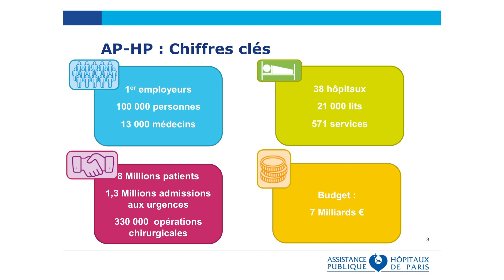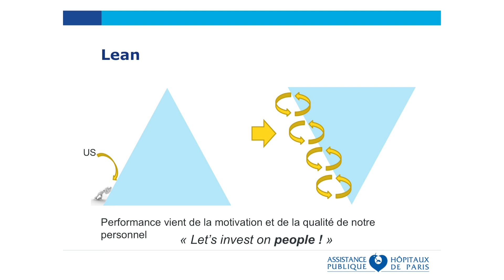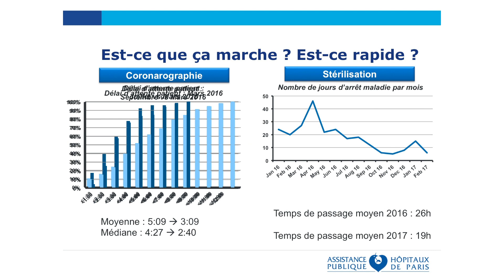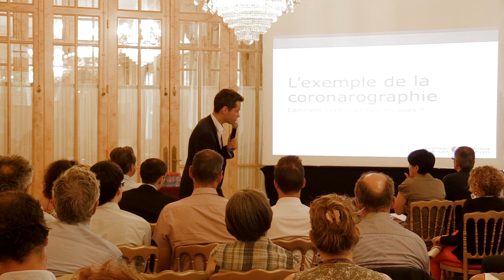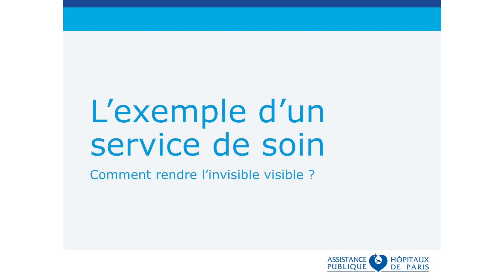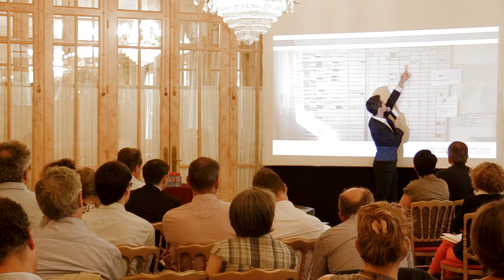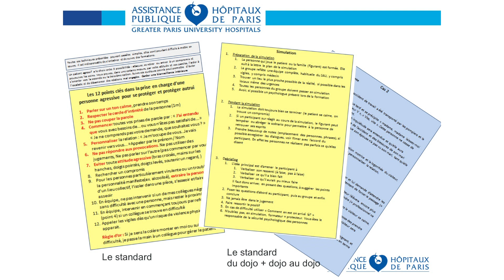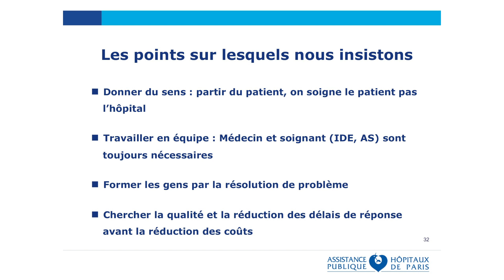Lean à l’hôpital – concentrez-vous sur les patients, pas sur les outils